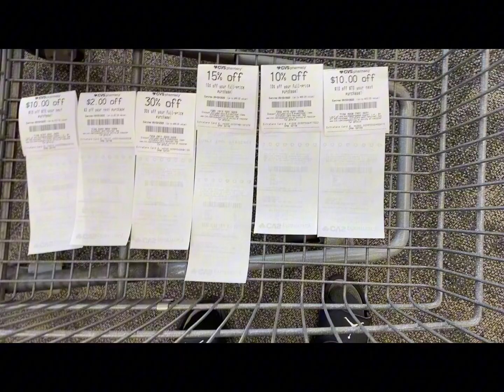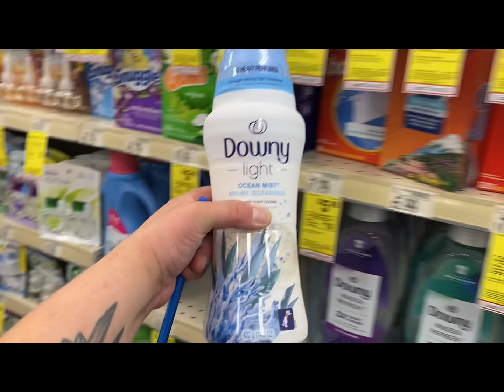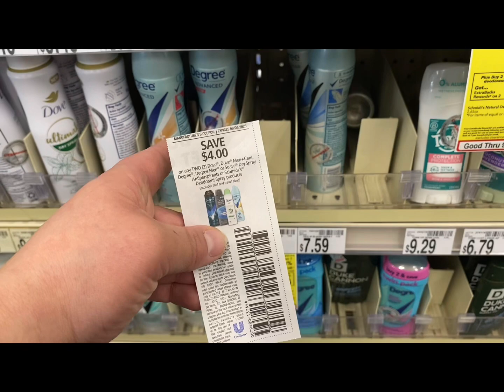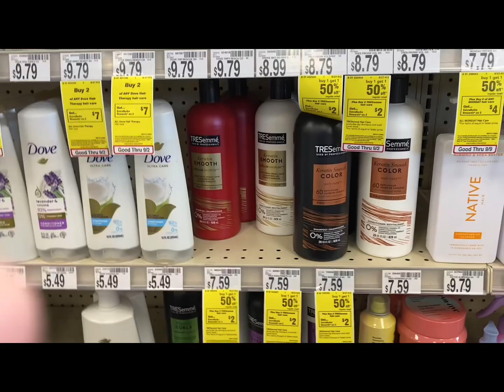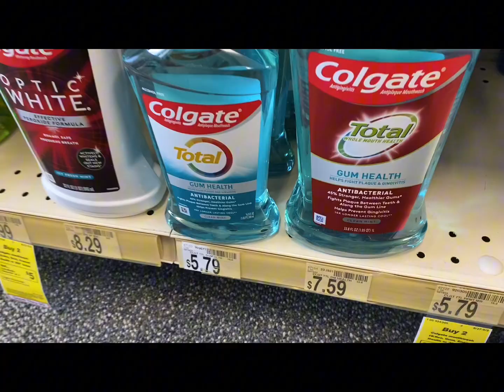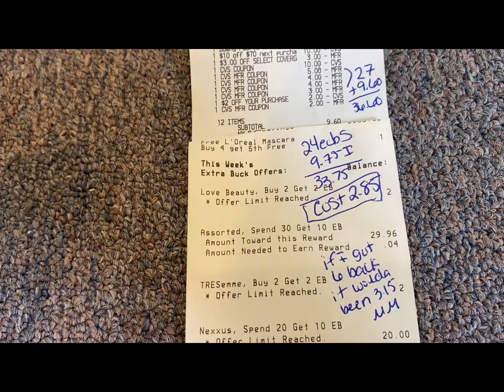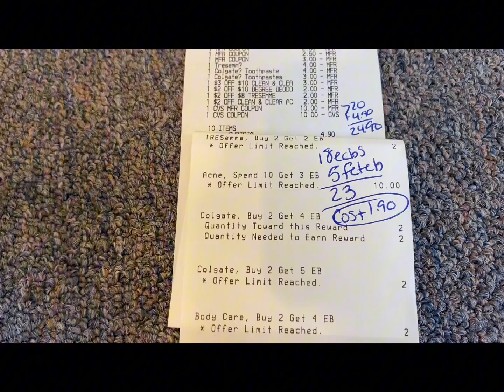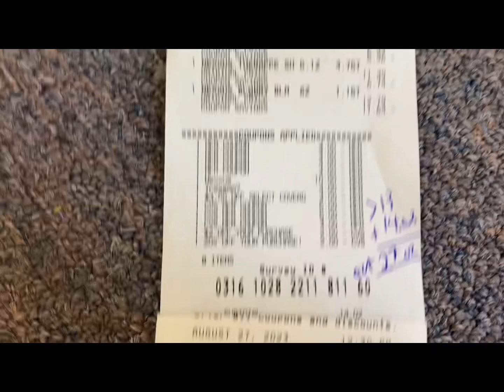CVS haul! 8/27-9/2! Final cost $11.82 or $.19 an item! Newbie friendly deals! 🔥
Hello friends! We made it to CVS today and killed it! Lots of really good deals this week with low OOPS!

The downy Ibotta rebates say they are going to be expiring tonight!

Final cost was $11.82 or $.19 an item!

I tried not to show you guys so many repeats unless the CRTs were different depending on the account!

I do plan to go back this week to do some more spend $30 get $10 deals!

Use my code to sign up for Ibotta and start with $5 for free! - gecphcj

Use my code to sign up for shopkick! JOY071689

Use my code to sign up for fetch and earn extra point to start! AFM4X

Use my code to sign up for Merryfield and earn extra points! KBMEKQ

Thanks so much everyone and happy savings!!